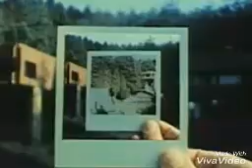SOFT GANG FULL LENGTH LP ON SOPHOMORE LOUNGE RECORDS JULY 2016